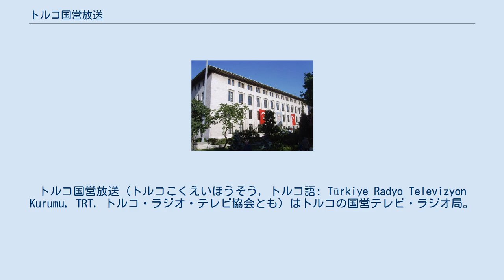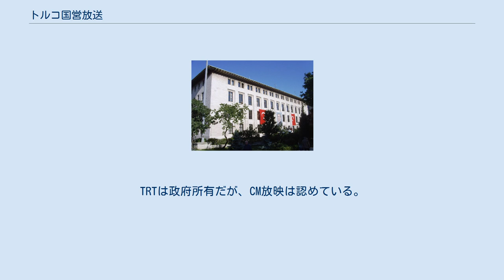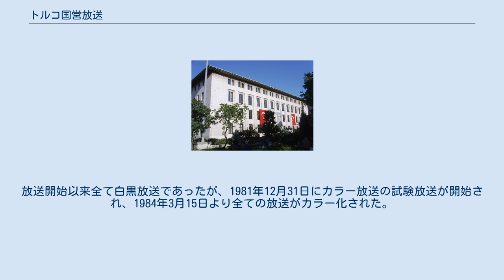トルコ国営放送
トルコ国営放送（トルコこくえいほうそう, トルコ語: Türkiye Radyo Televizyon Kurumu, TRT, トルコ・ラジオ・テレビ協会とも）はトルコの国営テレビ・ラジオ局。
 イスタンブールのTRT社屋 TRTの前身は1926年にイスタンブールにて開局したトルコラジオ（Türkiye Radyoları）である。
1950年設立の欧州放送連合の23社の創設メンバーだった。
1964年にテレビ放送を実施するためにTRTが発足した。
発足後1971年の書簡によるクーデタの後に「政治的中立」のために自律性が認められなくなった。
1990年にラジオ、1992年にテレビ放送に民間の商業放送が参入が認められるまで唯一の放送局だった 予算の約7割が電気料金に自動的に課される受信料とテレビ受像機とラジオ受信機に課される消費税によって賄われている。
残りの3割のうち、2割が政府からの補助金、1割がCM料収入となっている。
TRTは政府所有だが、CM放映は認めている。
 アンカラ、イスタンブール、イズミルに放送拠点を持っている。
 現在、国内向けのテレビ・ラジオ放送のほか、ラジオと衛星放送による国際放送を行っている。
 1968年1月31日にTRT1が開局。
1973年には初のユーロビジョン制作のサッカー国際親善試合「 トルコVS イタリア」を1974 FIFAワールドカップ・ヨーロッパ予選として放送した。
放送開始以来全て白黒放送であったが、1981年12月31日にカラー放送の試験放送が開始され、1984年3月15日より全ての放送がカラー化された。